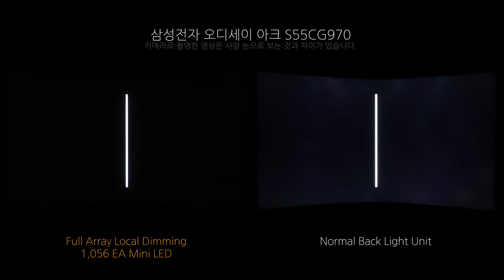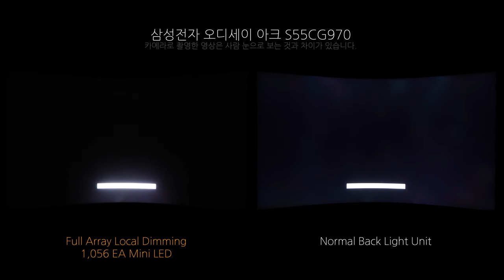Local Dimming - 삼성전자 오디세이 아크 S55CG970